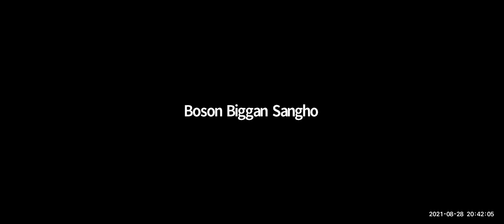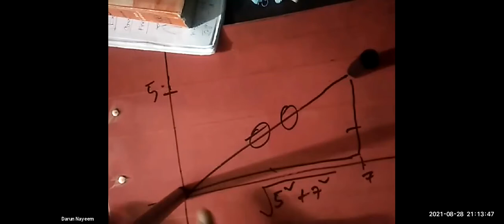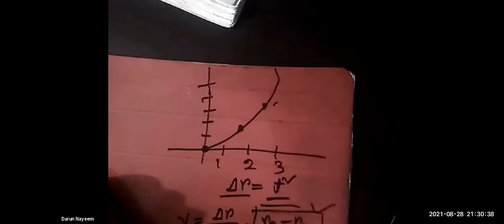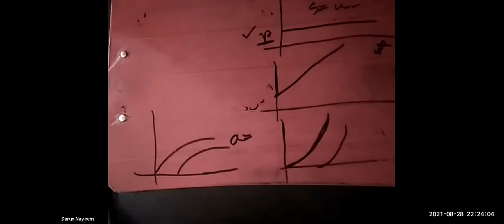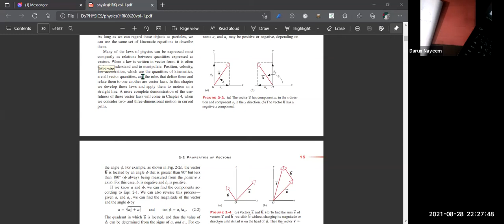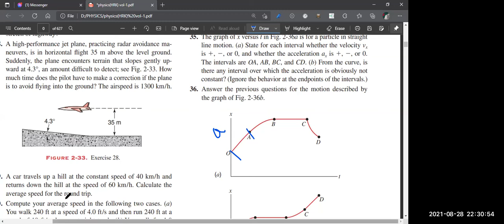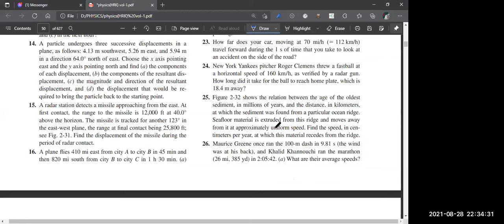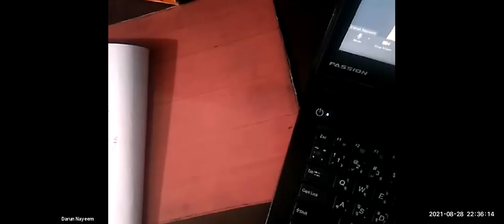One Dimensional kinematics